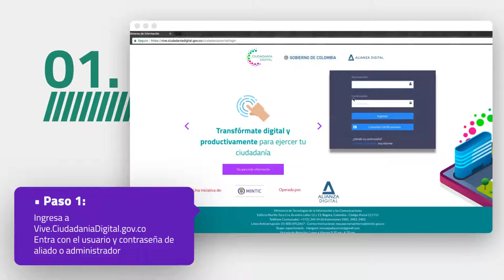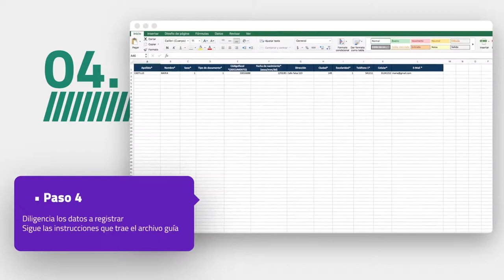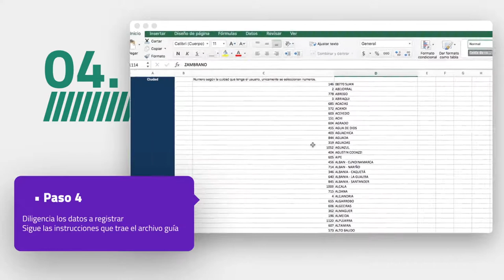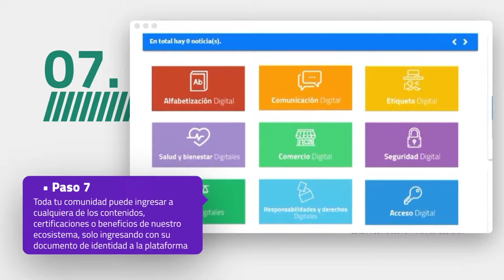Tutorial Ciudadanía Digital Comunidades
Aprovecha las oportunidades que abre la Economía Digital.
Más información: vive.ciudadaniadigital.gov.co